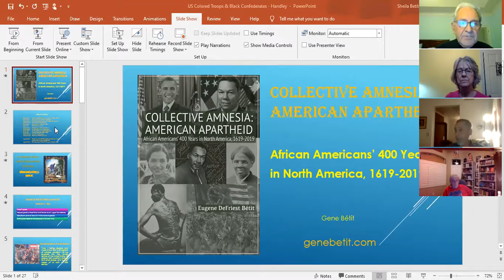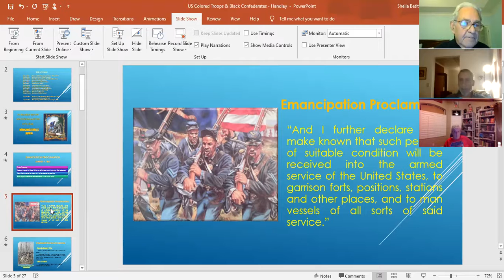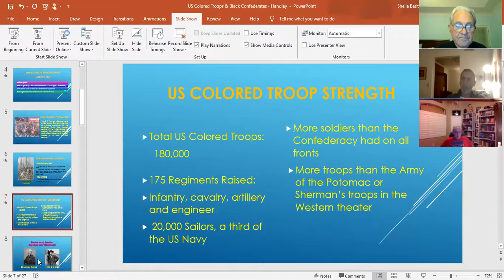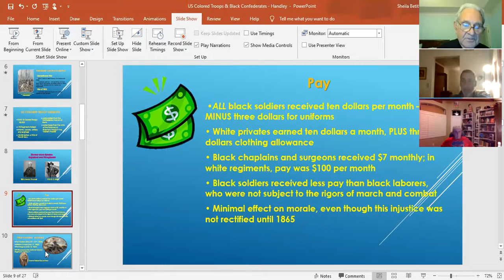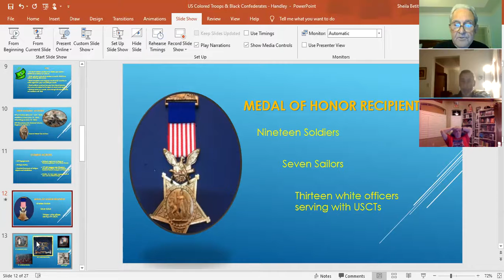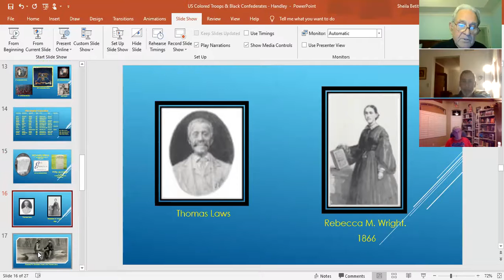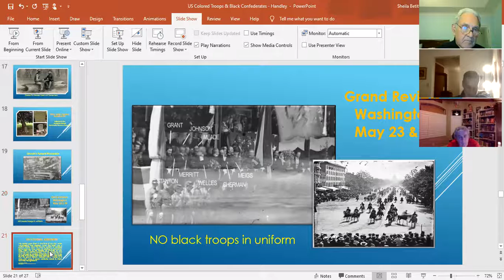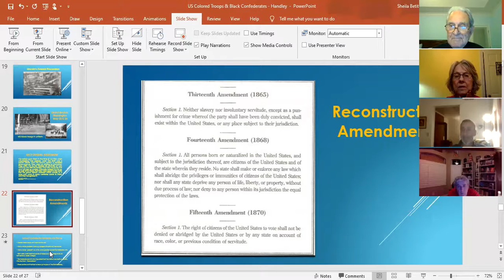US Colored Troops' Decisive Role in the Civil War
Gene Betit will explore the under-appreciated role black soldiers and sailors played during our country's most savage war. The talk is based on his most recent book, Collective Amnesia: American Apartheid, African Americans' 400 Years in North American, 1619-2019.